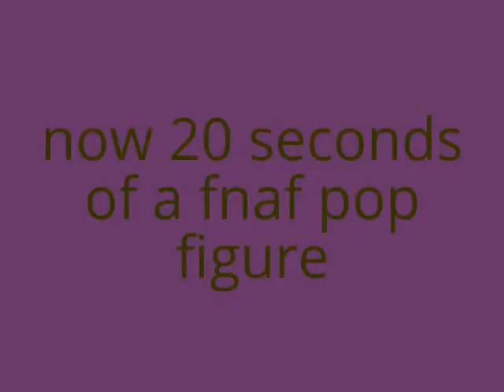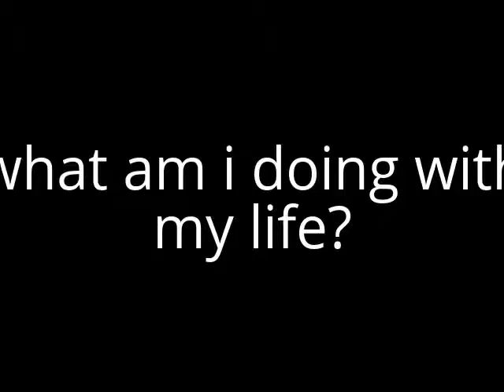hello and welcome,this is what i do for views! (Earrape included)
hello

(what's a guy gotta do to get popular?)

ADD EARRAPE OF COURSE